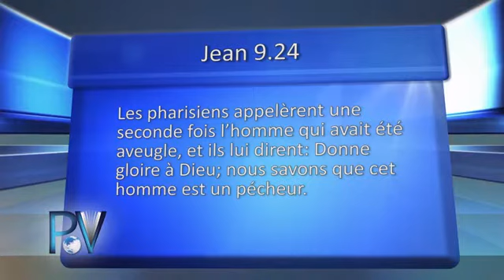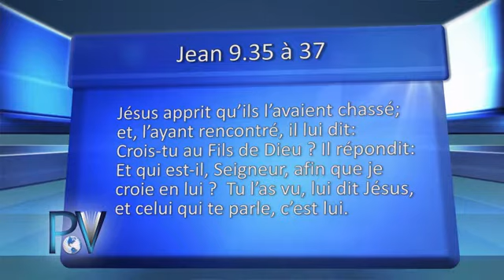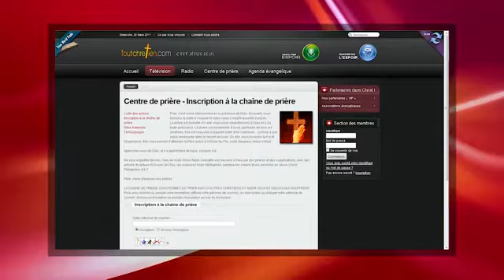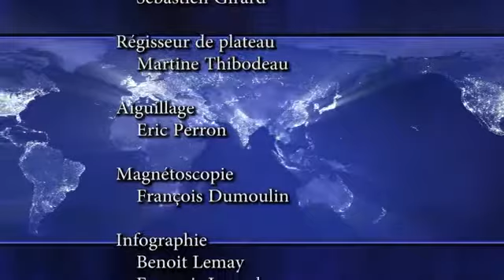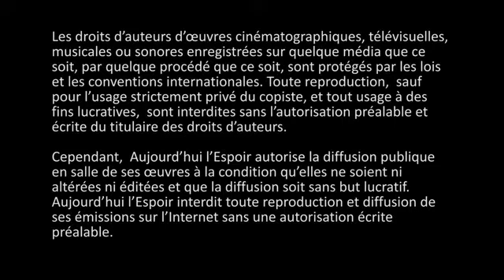Quel est le jugement que Jésus va apporter à ceux qui refusent qui Il est?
Question: Quel est le jugement que Jésus va apporter à ceux qui refusent qui Il est?